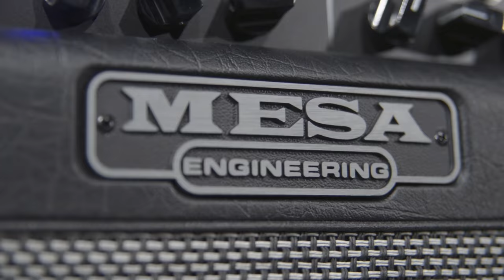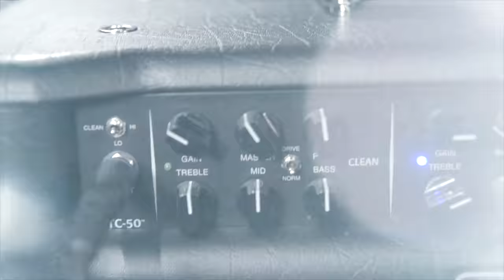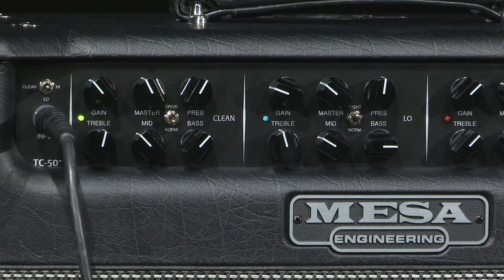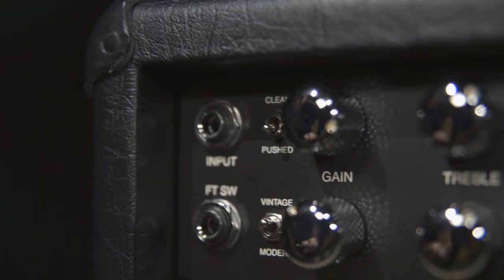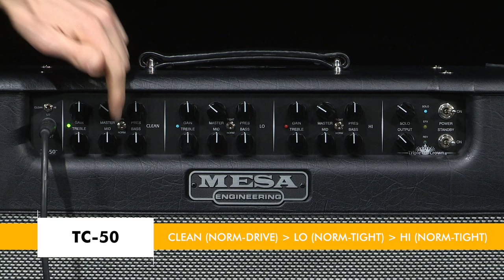Banc d'essai de l'ampli Mesa Boogie Triple Crown TC-50 (vidéo de La Boite Noire)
Découvrez, écoutez et comparez le nouvel ampli Mesa Boogie Triple Crown en version combo, le TC-50.

Nouvel ampli Mesa Boogie TC-50 offre des sons nouveaux avec un comparatif avec le Dual Rectifier RECTO-VERB.

FICHE TECHNIQUE
-Conçu et fabriqué à la main à Petaluma, Californie, USA.
-Ampli tout lampes : 50W classe A/B, 2 x EL34 en puissance ; 6 x 12AX7 et 1x 12AT7 en préampli
-Sélecteur de BIAS pour EL34, 6V6 et 6L6
-3 canaux indépendants :
Canal 1 : Clean, modes Normal et Drive
Canal 2 : Lo Gain, modes Normal et Tight
Canal 3 : Hi Gain, modes Normal et Tight
-Contrôle Master Volume
-Reverb à ressort tout lampes, avec contrôle par canal indépendant
-Boucle d’effets à lampes bufferisée
-CabClone intégré
-Footswitch 6 boutons (canaux 1 2 3 ; Reverb ; boucle d’effet ; Solo)
-Livré en housse
- 1 HP 12" Celestion V30
- Poids & Dims: 25,2 kg ; 489 x 578 x 263 mm